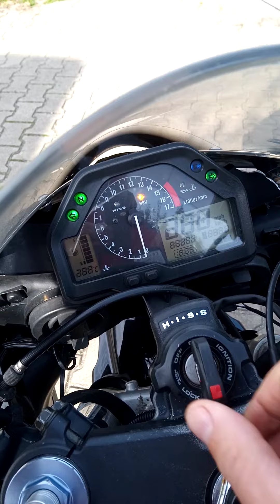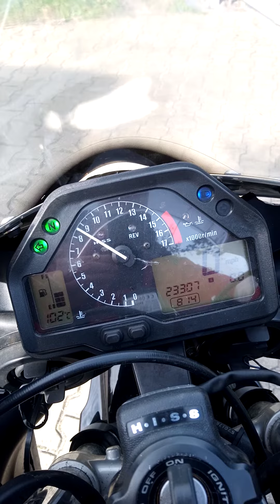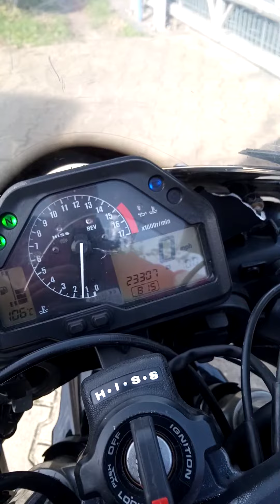honda cbr 600rr